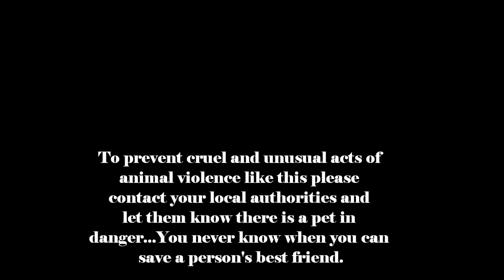The Best Goldfish To Ever Live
Jester was young and beautiful...why do the good die so young?